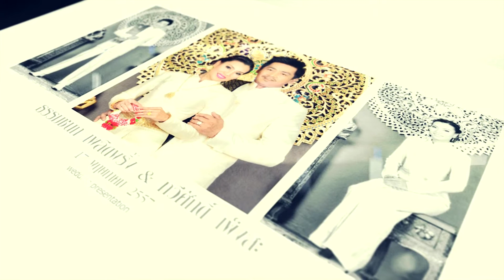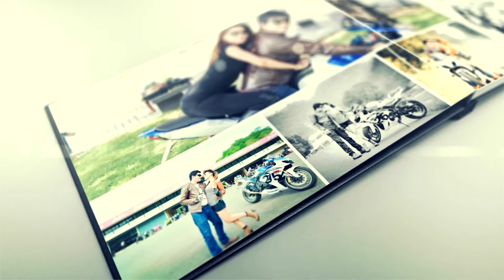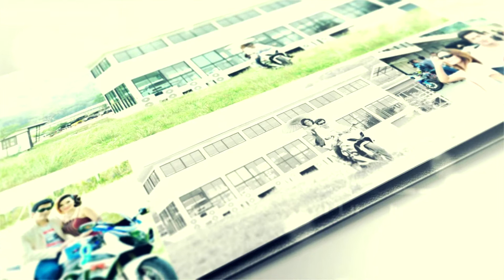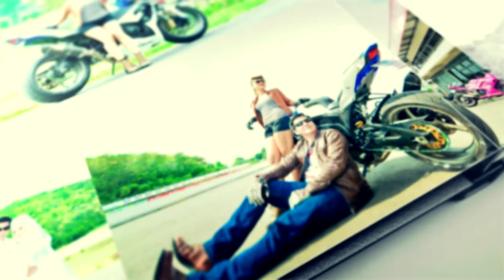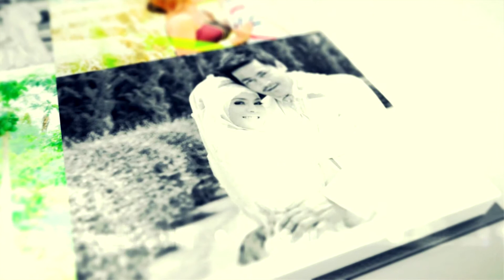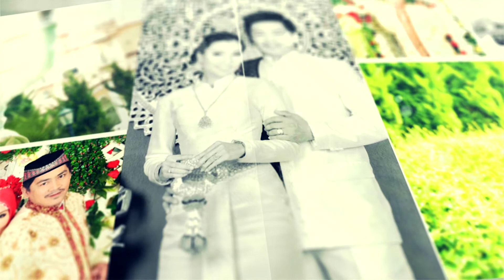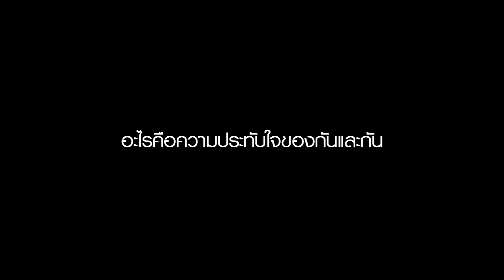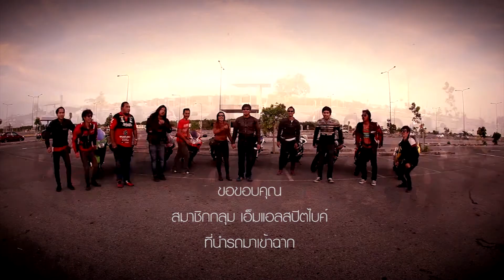wedding presentation Kยีน & Kชารีฟ